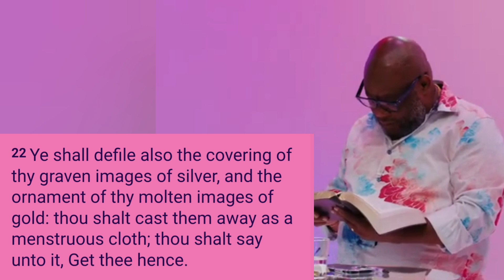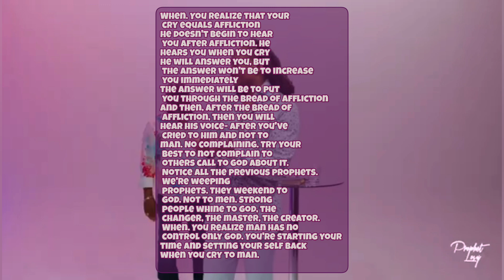"PROPHET LOVY, 21 DAY FAST"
We are thrilled to invite you to join us on my channel for live prayer and to share how Jesus can deliver you, regardless of your location. His boundless mercy is waiting to set you free, as he has already paid the price for it. No longer should you endure suffering; His desire is for you to experience complete freedom. If you are unable to travel to Easy Street, California, worry not, as you can join us for our live sessions. I firmly believe that God has called me for the specific purpose of setting the captives free, providing healing, and preaching to His beloved flock. Every week, our goal is to offer encouragement, inspiration, and education through your wisdom and testimony. Your presence is eagerly anticipated during our live sessions on Tuesdays and Thursdays at 7:30 pm EST, USA time. You, dear brother in Christ, are warmly welcomed to be a part of this journey. Let's join forces and make a positive impact together! Yours sincerely, Apostle Adrienne, appointed by Jesus to pave the way for the King and to nurture and equip the flock of Christ.

HOW TRUE SONS ARE REVEALED EPILOGUE TO PROPHET LOVY'S REVEALED
"Apostle Adrienne Stenslands's healing livestream channel offers the opportunity to experience the gospel's transformative power and the love of Jesus Christ. We are dedicated to spreading the Word of God and saving souls, and we believe that working together is crucial to achieving this.

Our partnership with ALL BRETHERN is rooted in our shared faith in God and His teachings, our commitment to building His kingdom, and our mission to reach out to those in need of salvation. Together, our efforts can make a significant difference.

We encourage you to share our content with others so that more people can benefit from the Word of God and experience His love. You can also find inspiring content on Prophet Lovy's personal channels @ Church.

As imperfect beings, God has chosen us to spread His message of love and redemption. Join our live events on Saturdays at 5:30 PM ET and on Tuesdays/Thursdays at 7:30 PM ET."
🔃FOLLOW us on TICTOCK.